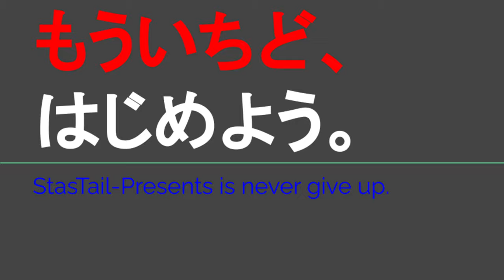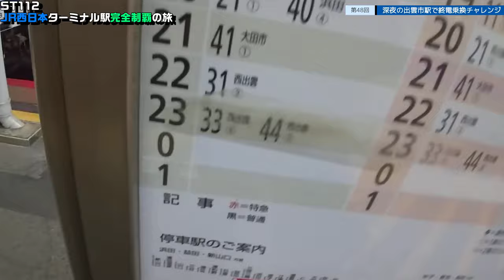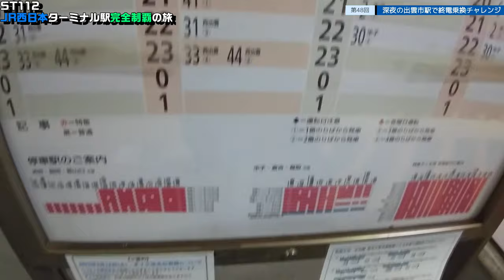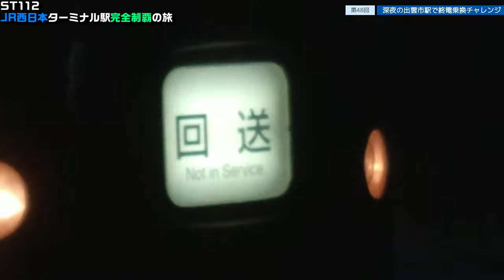ST112-48 深夜の出雲市駅で終電乗換チャレンジ【JR西日本ターミナル駅完全制覇の旅～関西・中国編～】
〒693-0007 島根県出雲市駅北町
JR山陰本線　出雲市駅
Ekikitamachi, Izumo, Shimane 693-0007
Izumoshi Station / JR San-in Line